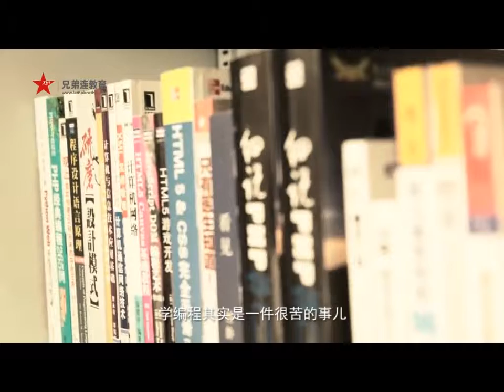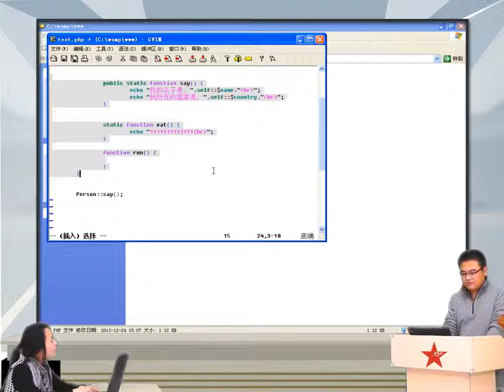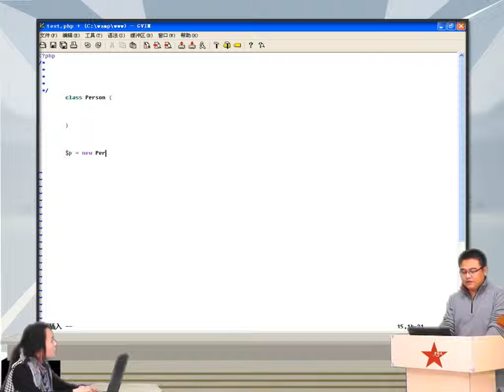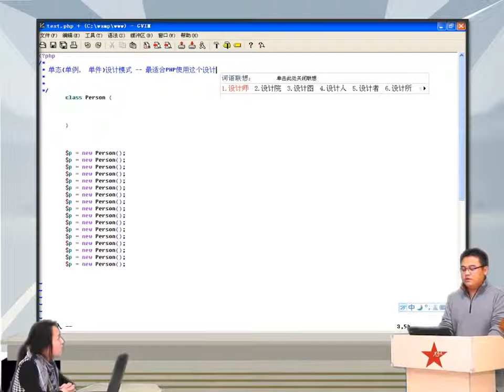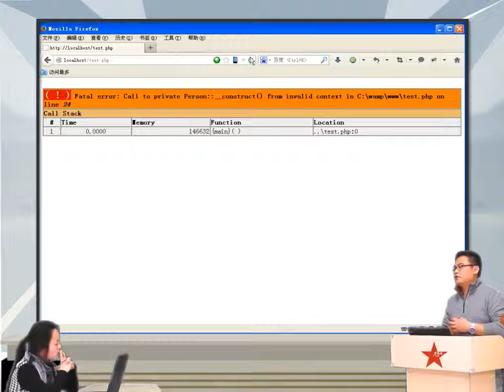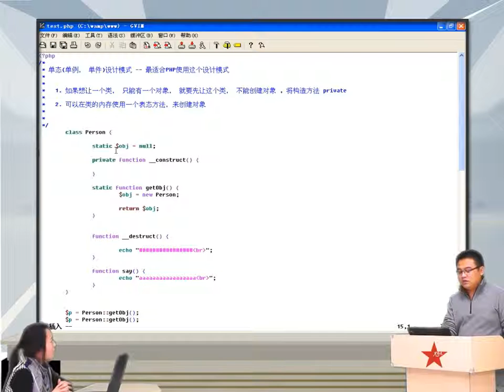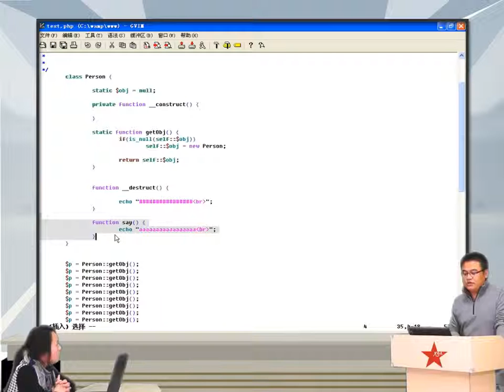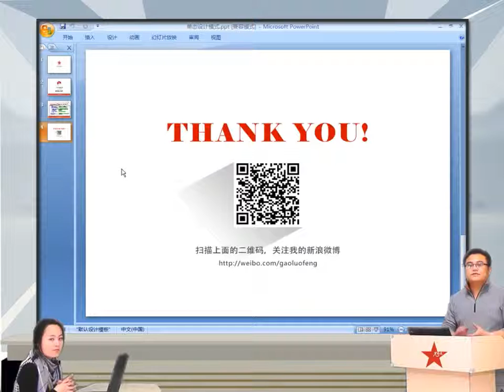2014兄弟连高洛峰 PHP教程 7 7 4 单态（单例、单件）设计模式